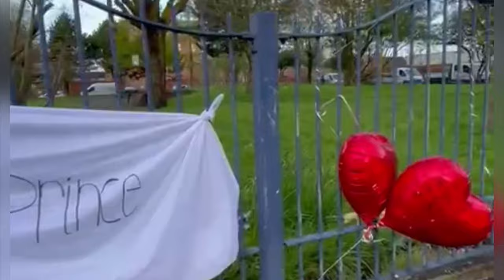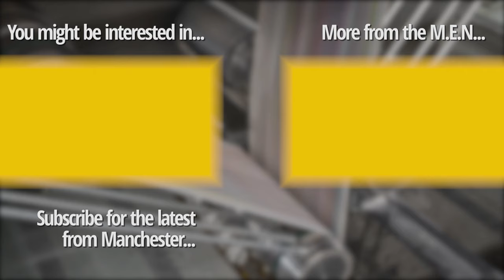Three boys arrested on suspicion of murder of teenager in Moss Side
Greater Manchester Police have arrested three boys after a teenager was stabbed to death in the Moss Side area of Manchester.

A murder investigation was launched following the death of 17-year-old Prince Walker-Ayeni last Thursday afternoon (April 4). The teenager was just days away from his 18th birthday.

Detectives say the three boys, all aged 16, were arrested on suspicion of murder following dawn raids this morning (April 9).

They remain in custody for questioning.

Continue reading at Manchester Evening News:
Three boys arrested for murder in dawn raids after Prince Walker-Ayeni stabbed to death